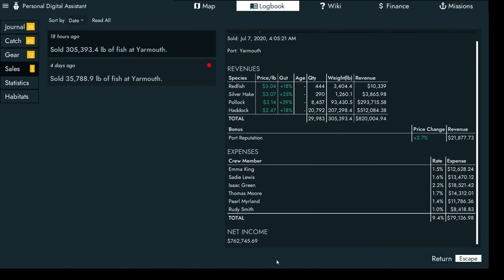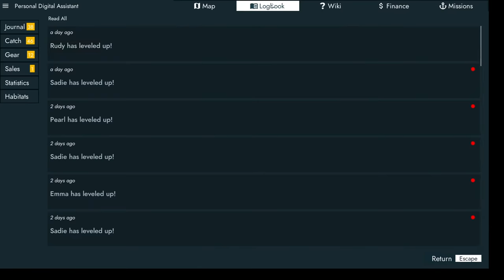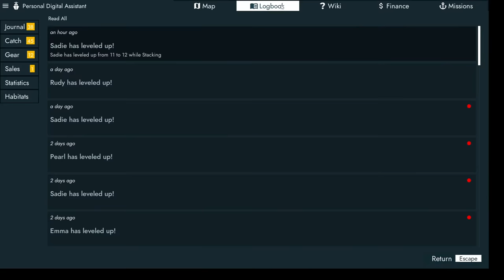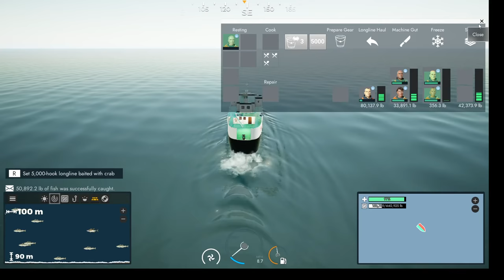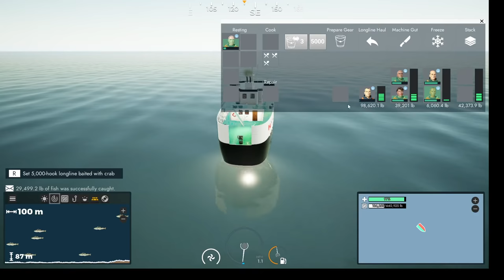MAXED OUT!! - Fishing North Atlantic - S2 EP. 41